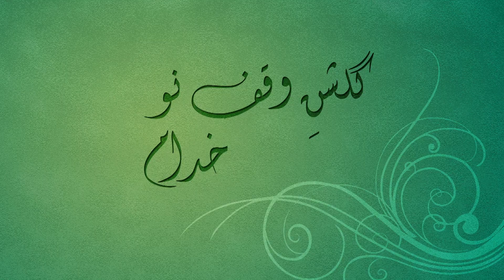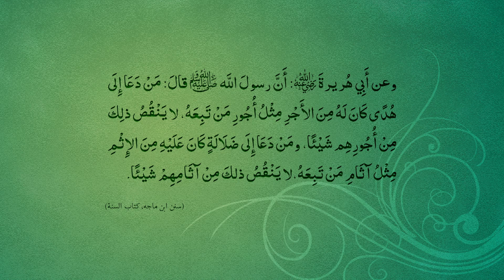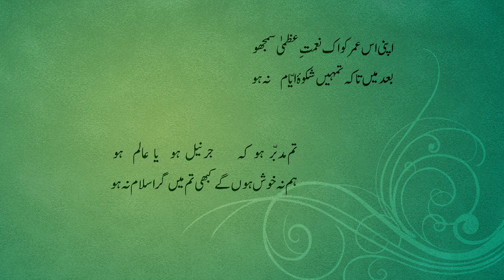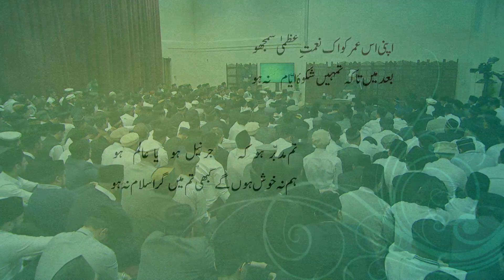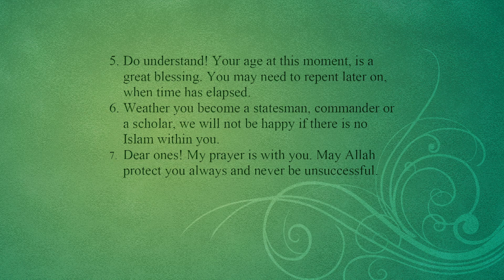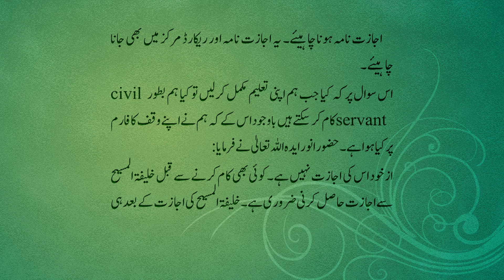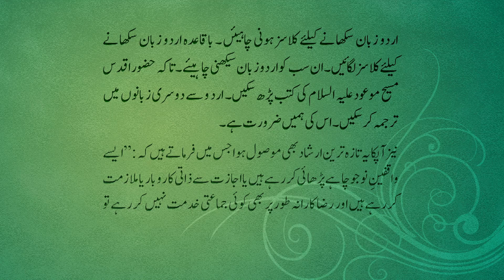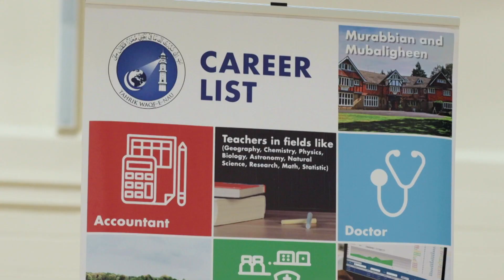Gulshan-e-Waqfe Nau Khuddam - 23rd February 2020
An educational class with Hazrat Mirza Masroor Ahmad (may Allah be his Helper) and the Khuddam members of the Waqfe Nau scheme. Recorded on February 23, 2020.
94018